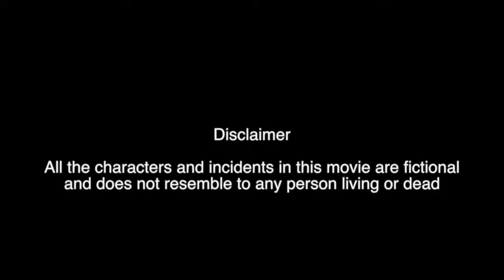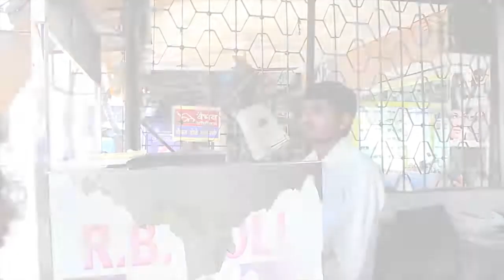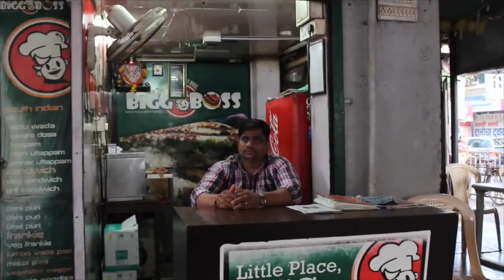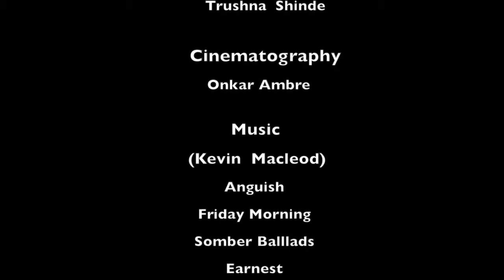new marathi short film bakada marathi love story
Watch marathi short film bakada only on Youtube Trending Videos